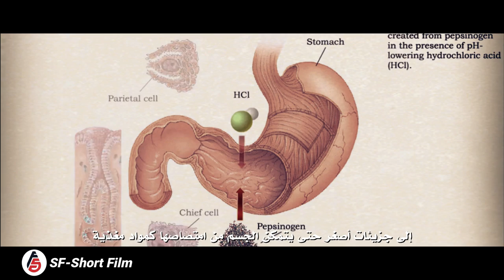حقائق غريبة عن الموت ربما لاتعرفها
إنه الشيء الوحيد الذي لا نفكر فيه أبدًا والشيء الوحيد الذي لا يمكن لأحد الهروب منه. يأتي الموت إلينا جميعًا وعندما يأتي لن يكون جميلًا. وعلى الرغم من أنه من الأسهل رؤيته في الأفلام أو على شاشة التلفزيون، إلا أنه يخيفنا ويزعجنا عندما نرى ذلك يحدث لشخص أمامنا أو لشخص نعرفه. إنه يزعجنا ويجعلنا مذعورين لأنه شيء ليس لنا سيطرة عليه، شيء لا عودة منه. من الصعب معالجة حتمية الموت هذه، كما أن عدم وجودنا بعد الموت يستحيل على الدماغ استيعابه. إذا كنت تريد معرفة بعض الحقائق عن الموت، فعليك أن تشاهد على مسؤوليتك الخاصة.